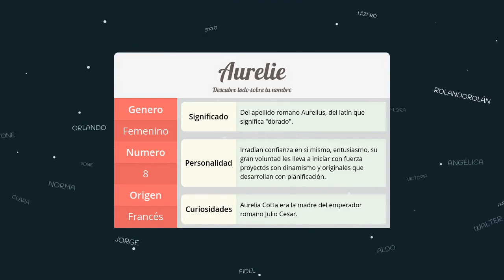Significado de Aurelie, nombre Francés para tu bebe niño o niña (origen y personalidad)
Descubre el significado del nombre (Francés) Aurelie y el origen de su procedencia. En la fuente original podras descubrir la personalidad y algunos datos curiosos del nombre para tu bebe.